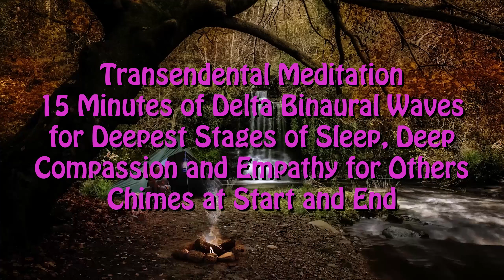Campsite Creek Campfire Tent Transcendental Meditation TM Delta Binaural Waves for Sleep with Chimes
This is of a campsite with a campfire and a tent in the forest next to a creek with a waterfall.
15 Minute Transcendental Meditation (TM)
With Delta Binaural Waves for deepest stages of sleep.
Chime/Bell at beginning and End.

See my Meditation Collection for 10, 15 or 20 minute videos like this.
Also available in Alpha, Beta, Gamma, Theta and Delta Waves (see below).

The Transcendental Meditation (TM) tradition often recommends 20 minutes, twice daily. Interventions based on the Relaxation Response (Benson, 1975) also often recommend 20-minute.

1. Alpha Waves
Alpha waves are the most common brain waves that occur at the beginning of meditation as you try to go into a deeper state of mind. They are electromagnetic oscillations with a frequency range of 8-12 Hz.

Function: Alpha waves calm the nervous system. They lower blood pressure and heart rate. The waves lower the production of stress hormones and promote relaxation.

2. Beta Waves
Beta waves occur with a frequency range of 12-30 Hz. They become active when the brain is working on goal-oriented tasks, such as planning an event or pondering over an issue.

Function: Beta waves create awareness and improve concentration. They increase logical thinking and develop your conversational abilities.

3. Theta Waves
Theta waves are often associated with the ‘third eye’ as they help us tap into our wisdom, according to spiritual teachings. These become predominant when we do any task that is automatic like driving, washing clothes, shampooing hair, folding clothes, etc. They are also present in daydreaming and paranormal phenomena .

Function: Theta waves provide a positive mental state and encourage creativity. They improve your problem-solving skills and increase your memory. The waves improve your focus and keep you calm and balanced.

4. Gamma Waves
Gamma waves are associated with intense focus.

Function: Gamma waves decrease anxiety and fear and increase positive emotions. They reduce depressive feelings and symptoms.

5. Delta Waves
Delta waves are high amplitude brain waves with a frequency of 0-4 Hz. These brainwaves are associated with the deepest stages of sleep.